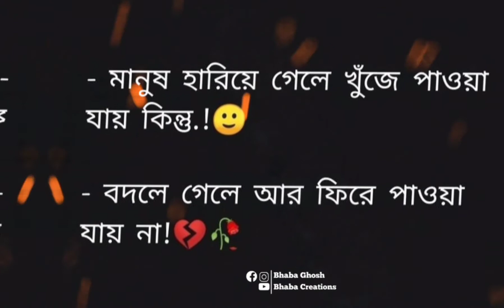Emotional Video Status | Bangla Heart Touching Facebook Status Video | Best Facebook Post Video